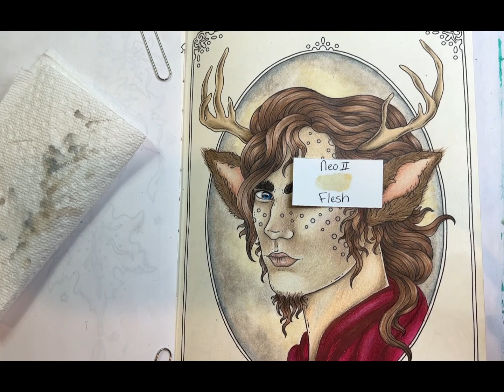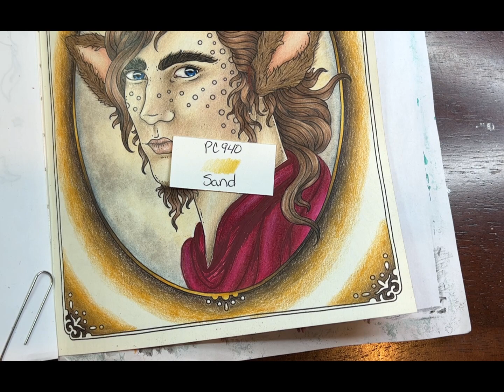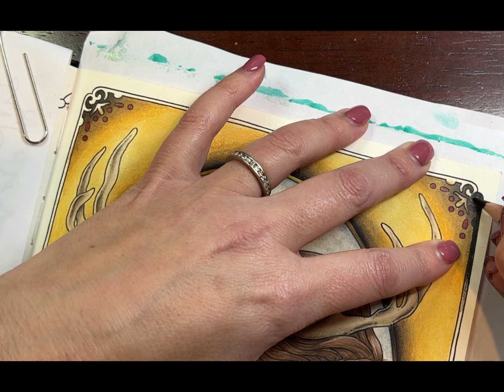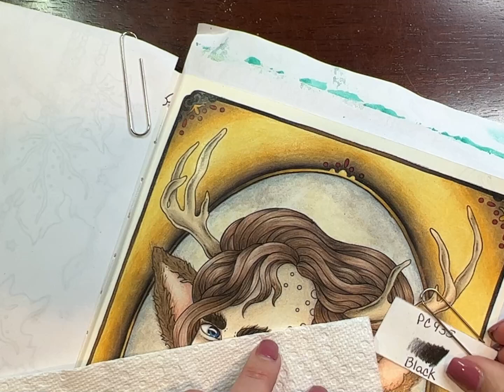Hanna Karlzon | Tales from the Forest Kingdom | Mr. Tumnus Part 2 | Prismacolors | Adult coloring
Hello!  This is part 2 of a two-part series for the video whom I call Mr. Tumnus (from the Lion, the Witch and the Wardrobe) from Hanna's book Tales from the Forest Kingdom. Look for the voiceover after I have colored the antlers (around 5:15 minutes into the video) where I talk about using the new Tooli-Art paint pens.  I will list all of the supplies and colors I use below.

Prismacolors:
Tusca Red PC937
Raspberry PC1030
Magenta PC930
Pink Rose PC1018
Clay Rose PC1017
Goldenrod PC1034
Beige PC997
Sand PC940
Beige Sienna PC1080
Seashell Pink PC1093
Nectar PC1092
Peach PC939
Light Peach PC927
Indigo Blue PC901
Cerulean Blue PC103
Sienna Brown PC945
HennaPC1031
Espresso PC1099
Light Umber PC941
Sandbar Brown PC 1094
Putty Beige PC1083
70% French Grey PC1074
50% French Grey PC1072
White PC938
Black PC935

Neocolor II's:
Flesh
Grey
Beige

Tooli-Art colors used:
Antique Red
Light Tan

Caran D'Ache full blender (if you have one) or any colorless blending pencil

Gamsol or your choice of blending solution/pencil

Here's a link for Gamsol:

Neocolor II watersoluble crayons:

Tooli-Art paint pens in Earth and Skin set.
Now, I had an issue with this set (which I explain in a voiceover in the beginning of part two where I show how I'm using them).  Some sets are numbered and some are not.  I, unfortunately got an unnumbered set, so I had problems deciphering the colors.  I will include this link if you want to have a look, but just know that you may get an unnumbered/labeled set.

White Posca pen: